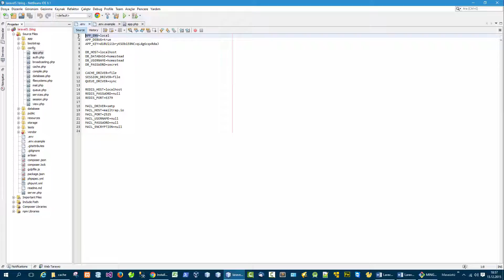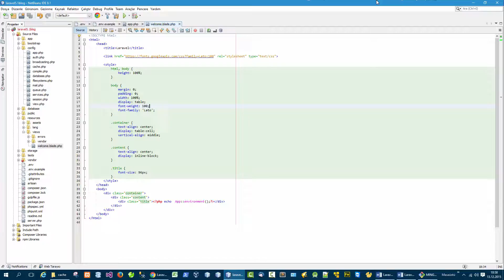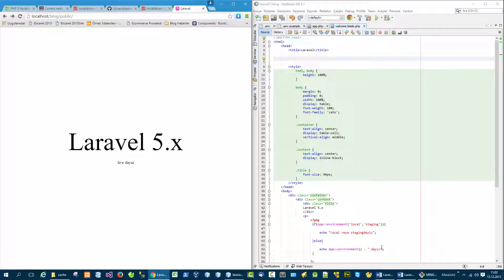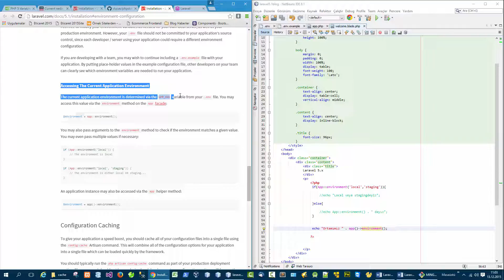10 Uygulamanın environmet değerini öğrenme ve kullanma